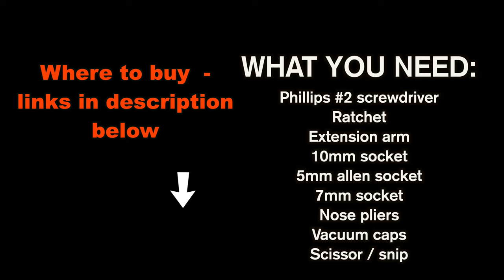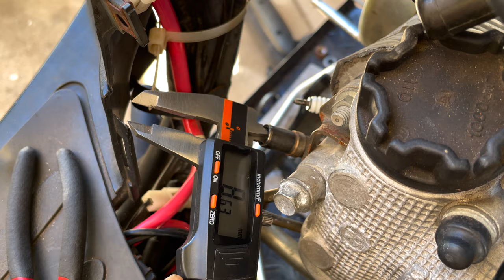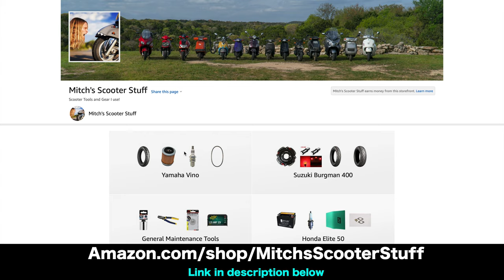Yamaha Vino 125 Emission (EVAP) System Removal! | Mitch's Scooter Stuff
In this video I am going to show you how to remove whole emission system ( EVAP ) on Yamaha Vino 125cc scooter to get better acceleration and add 4-5 mph more!
*** Tools I used in this video:
3" / 6” extension set 3/8 drive
10mm socket 3/8 drive
5mm allen socket 3/8 drive
7mm socket 3/8 drive
Nose pliers
Vacuum caps
Axle bolt size 1/2" x 1-5/8"

*** Need help with your scooter?  I offer memberships to chat with me directly from anywhere in the world! TEXT  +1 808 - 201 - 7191